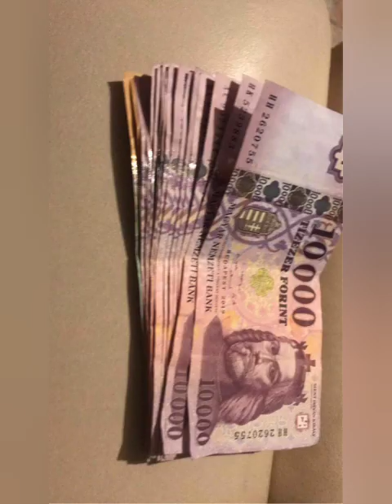Okorágra Ábrahám Gyulának sok szeretettel Horváth Attilátol a magozo királynak